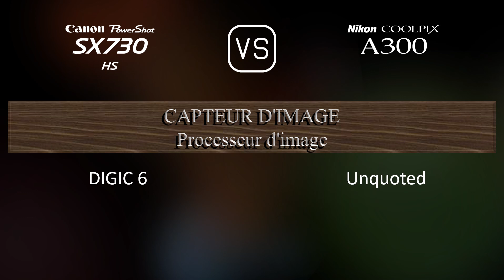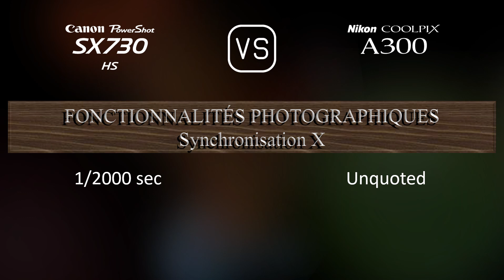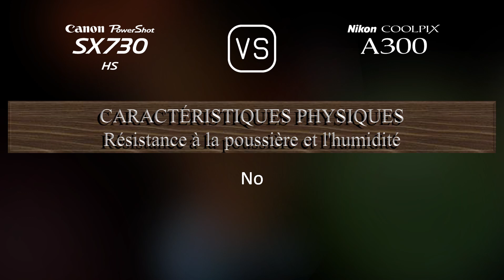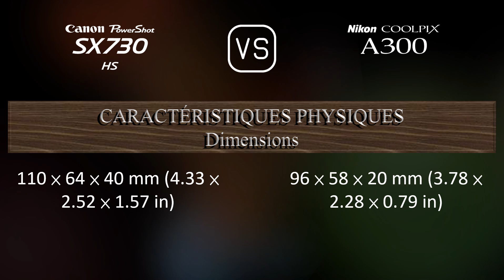Canon PowerShot SX730 HS vs. Nikon Coolpix A300: Une Comparaison de Caractéristiques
Cette vidéo fournit un aperçu des fonctionnalités du Canon PowerShot SX730 HS et du Nikon Coolpix A300 dans une comparaison de caractéristiques (comparison of specifications).

00:25 LANCEMENT
00:33 BOÎTIER
00:40 CAPTEUR D'IMAGE
01:01 IMAGE
01:16 OPTIQUE ET MISE AU POINT
01:55 ÉCRAN
02:13 FONCTIONNALITÉS PHOTOGRAPHIQUES
03:06 FONCTIONNALITÉS VIDÉOGRAPHIQUES
03:20 STOCKAGE
03:24 CONNECTIVITÉ
03:49 CARACTÉRISTIQUES PHYSIQUES
04:07 AUTRES CARACTÉRISTIQUES